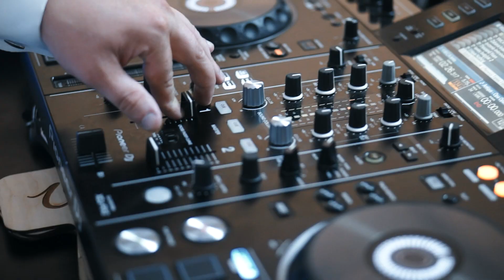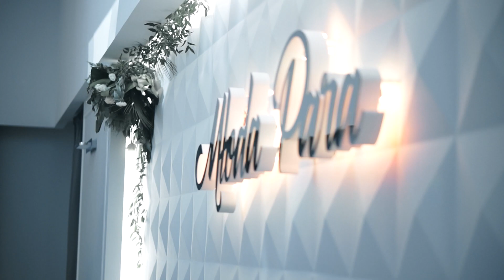Zwiastun wesela 2022 Wiolety i Pawła Dj Caroll Wodzirej Karol Szymański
Wesela prowadze jako Dj/Wodzirej w jednej osobie. W trakcie przyjęcia prowadzę zabawy taneczne, przyśpiewki przy stołach, tańce animacyjne oraz konkursy, w których mogą brać udział wszyscy weselnicy. Oczepiny i ich prowadzenie omawiam z każdą parą indywidualnie. Przez całą noc na parkiecie towarzyszy nam najlepsza muzyka i zabawa do białego rana‼️😊 Dojazd na miejsce wesela w cenie.

W cenie mojej usługi również dostajecie takie rzeczy jak:

❤ Ciężki dym na pierwszy taniec
❤ Napis Miłość pisana z sercem
❤ Dekoracje sali światłem
❤ Fontanny isker scenicznych

          Istnieje również możliwość wynajęcia:

❤️ Podziękowania na czerwonym dywanie
❤ Foto-Budka
❤️ Foto-lustro
❤ Auto do ślubu
❤ Drink-Bar
❤ Foto-video
❤ Oprawa muzyczna ślubu (skrzypce)
❤️ Saksofon
❤️ Akordeon

Podsyłam Państwu niżej link do strony fanpage.

Zerknijcie sobie na stronke poczytajcie opinnie recenzje dotyczące mojej pracy na weselach nie pożałujecie 😊😉 Warto również zerknąć na zdjęcia filmiki z wesel 😉

Podsyłam również link do YouTube 😊😉 proszę sobie zerknąć na klipy weselne 😉😊